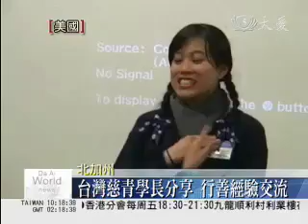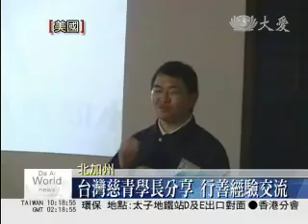北加州愛灑茶會 慈青行善交流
北加州的慈青們舉辦了愛灑茶會，北加各學校的慈青社、慈青學長和慈懿幹事，還有遠從台灣來的慈青學長，一起分享做慈濟的心情。在場的慈青分享了到小學教孩子中文，從付出中體會行善的意義。

慈青與學生：「我愛你。」

慈青學生在夏令營中，帶著低收入家庭的孩子說中文。難得有機會當愛心哥哥，來自中國的慈青學生韓嘯，這樣的經驗讓他很有體會。

舊金山大學慈青 韓嘯：「雖然孩子不見得記得我們教他的中文，但是我們對他們的關愛，已經在他們心中種下一顆種子。」

這是北加州愛灑茶會，北加各學校的慈青、學長和慈濟志工利用這難得的聚會，一起分享做慈濟的經驗。遠從台灣來的慈青學長，也把自己十三年來的參與和大家交流。

台灣慈青學長 郭又銘：「透過心靈的交流，慈青和慈濟志工互相鼓勵，更加貼近證嚴上人的法。」

真善美顧超然 陳碧惠 美國北加州報導